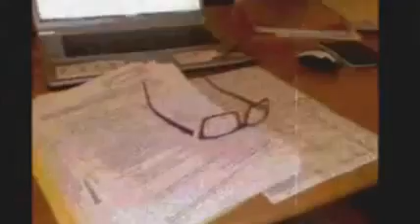ΣΤΟ 'ΠΑ ΚΑΙ ΣΤΟ ΞΑΝΑΛΕΩ -ΑΡΕΤΗ ΚΕΤΙΜΕ